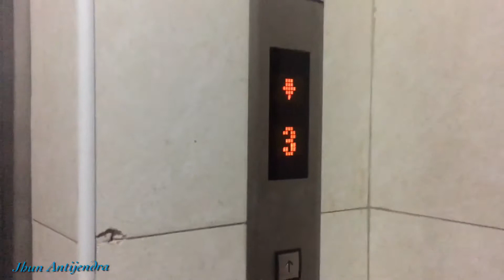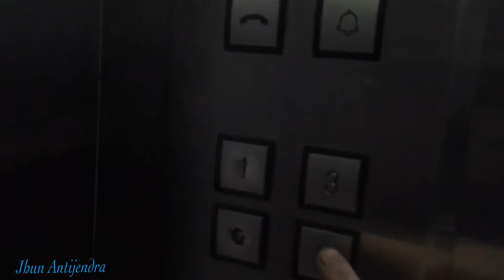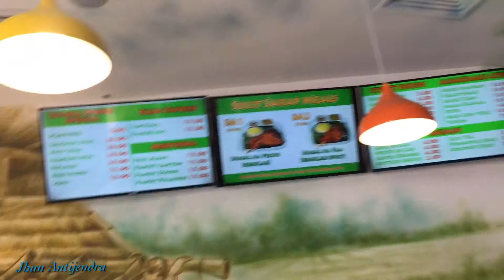Mang Inasal in Dubai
Mang inasal Al Muraqqabat branch is newly open last March 8 2019 for their Grand opening